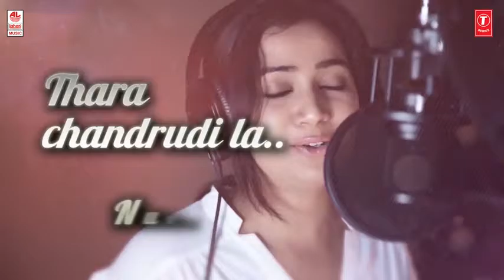You And Me Full Song lyrical Khaidi No 150 Chiranjeevi, Kajal Rockstar DSP V V Vinayak You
it is megaa